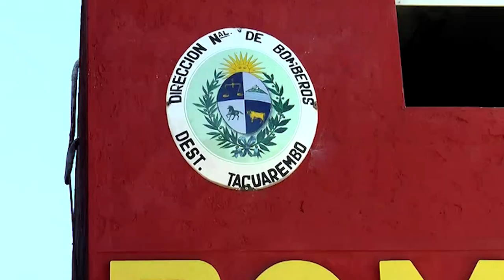Se efectuará una charla de prevención de incendios en residenciales de ancianos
Este viernes, en Club Tacuarembó, a las 9:30 horas